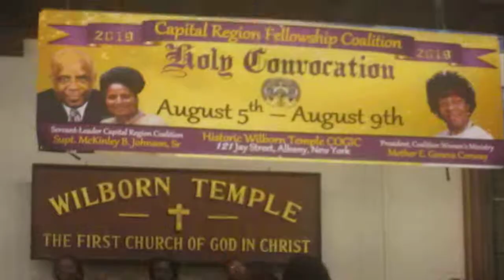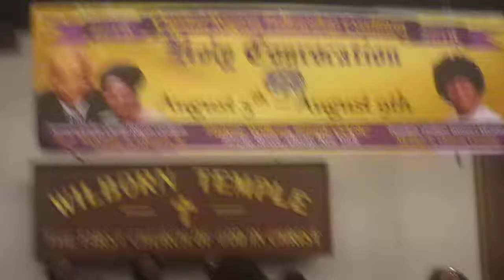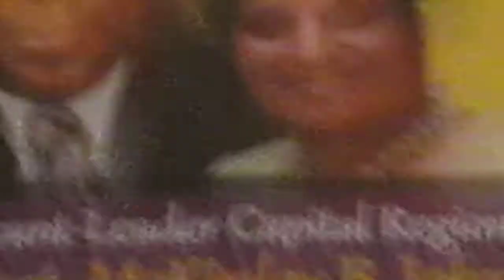Holy Convocation: Capital Region Coalition Fellowship Mass Choir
Song: "HalleluJah Medley"
Location of Holy Convocation: Wilbron Temple COGIC, Albany NY